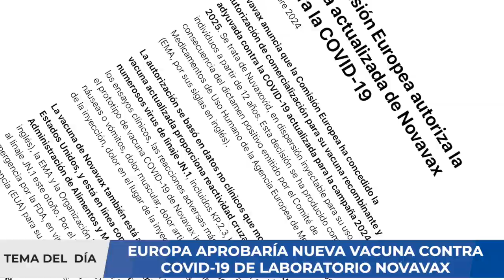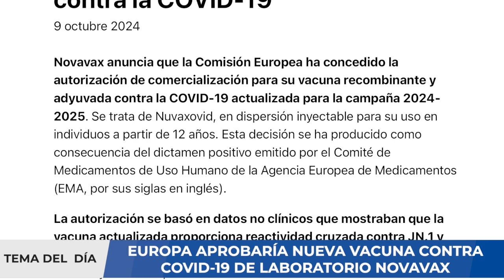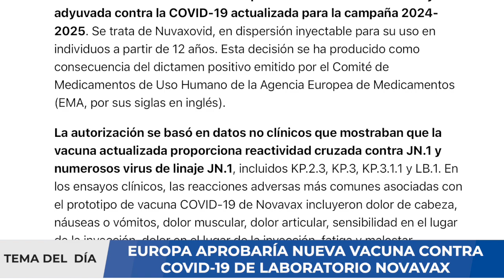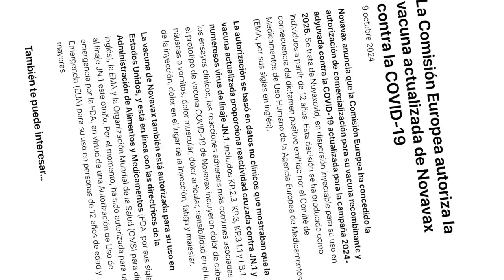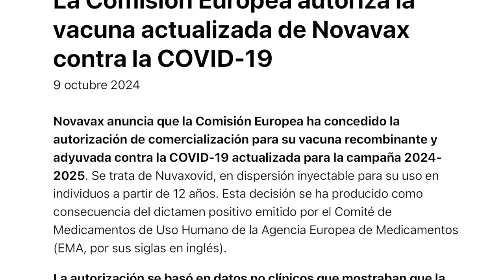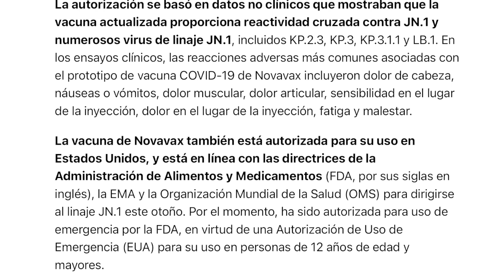¡IMPORTANTE! EUROPA APROBARÍA NUEVA VACUNA CONTRA COVID-19 DE NOVAVAX !!!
Variante FLiRT del COVID: un virólogo de Mayo Clinic explica si será necesario actualizar las vacunas
Esta mutación está generando más del 28% de los casos en Estados Unidos. El microbiólogo Matthew Binnicker detalló qué se puede esperar de esta evolución de Ómicron y explicó por qué las personas deben cumplir con las recomendaciones de vacunación.

Una nueva variante de COVID-19, conocida como FLiRT, es ahora la cepa más dominante en los Estados Unidos. Esta variante, que evolucionó a partir de la cepa Ómicron, se caracteriza por cambios en su proteína de pico, la parte del virus que se une a las células huésped.

El doctor Matthew Binnicker, director del Laboratorio de Virología Clínica de Mayo Clinic, dijo que estos cambios podrían aumentar la capacidad del virus para infectar células y evadir el sistema inmunológico, incluso en personas que han sido previamente infectadas o vacunadas.

“Esta variante puede evadir la respuesta inmune de manera más efectiva que las versiones anteriores del virus. Si ha sido infectado o vacunado y tiene algunos anticuerpos en su sistema, es posible que esos anticuerpos no reconozcan la proteína en también la superficie del virus”, afirmó el doctor Binnicker. Según los Centros para el Control y la Prevención de Enfermedades (CDC), esta nueva variante es ahora responsable de más del 28% de los casos de COVID-19 en los Estados Unidos. El doctor Binnicker indicó que existe la posibilidad de un aumento de casos durante los meses de verano y se espera un aumento más significativo en el otoño y el invierno.